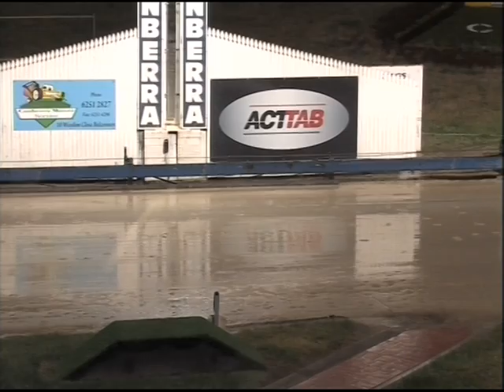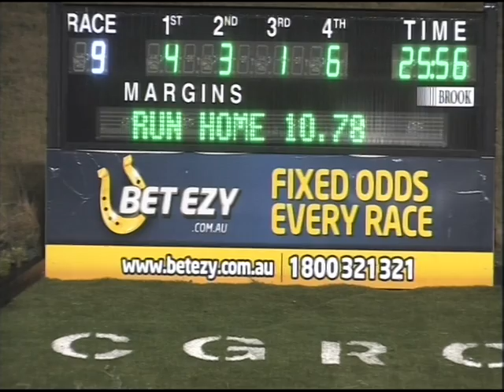Canberra 10112013 Race 9